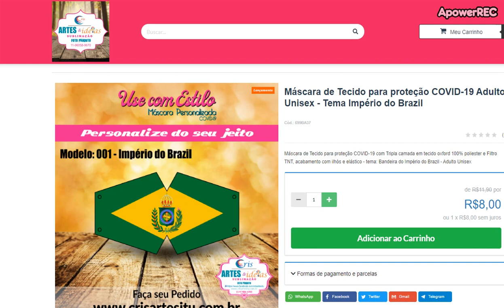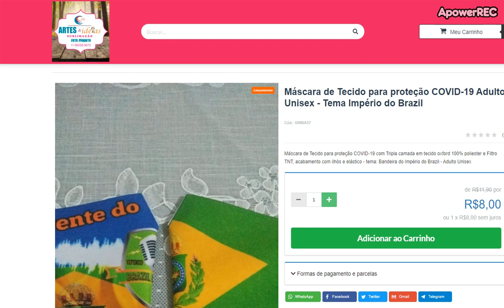Máscara de Tecido para proteção COVID-19 Adulto Unisex - Tema Império do Brazil - Bandeira Imperial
Máscara de Tecido para proteção COVID-19 Adulto Unisex - Tema Império do Brazil - Bandeira imperial LINK PARA COMPRAR A MASCARA

O Canal Monarquia Livre é o canal de notícias e debates do Movimento Monárquico Brasileiro que luta pela restauração da Monarquia Constitucional Parlamentarista Democrática no Brasil. Noticias nacionais e internacionais, debates, lives e entrevistas